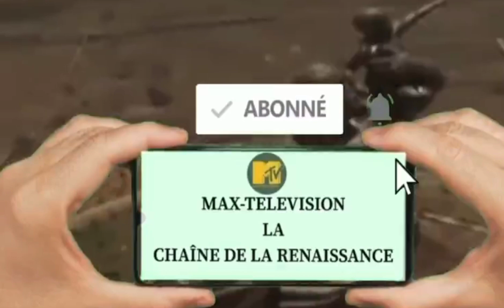Sadio Mané : Je reviens après ma blessure et je...